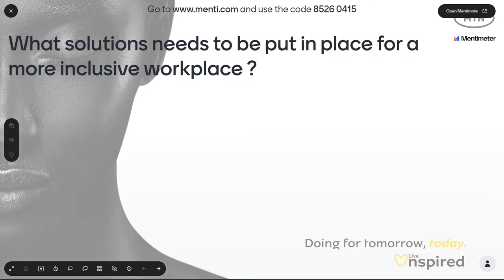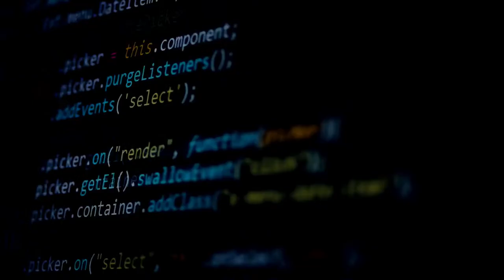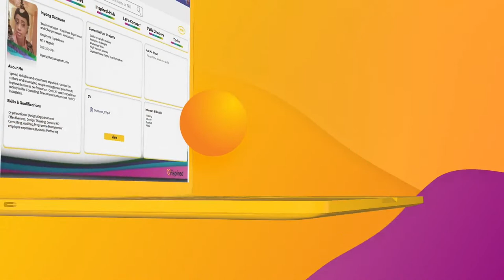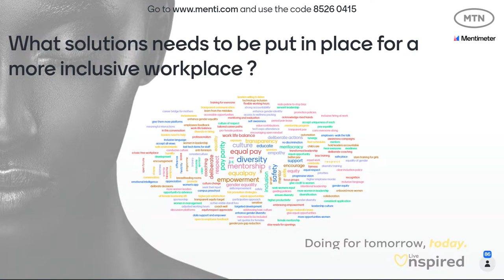MTN Group International Women's Day Event